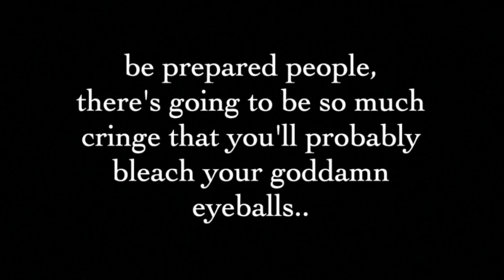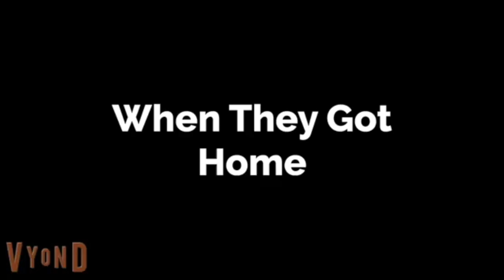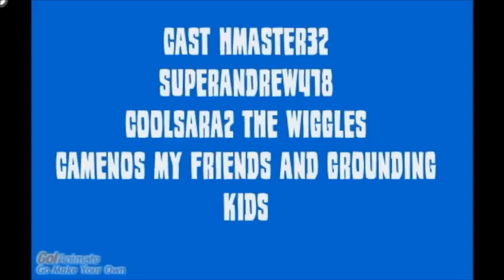THE EDGE OF YOUR SEAT GOANIMATE/VYOND CRINGE COMPILATION!!